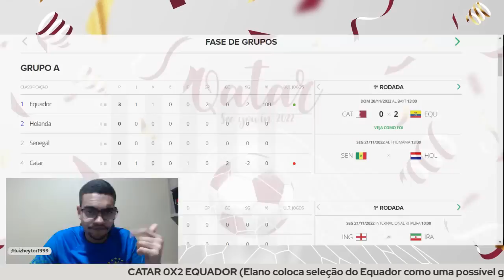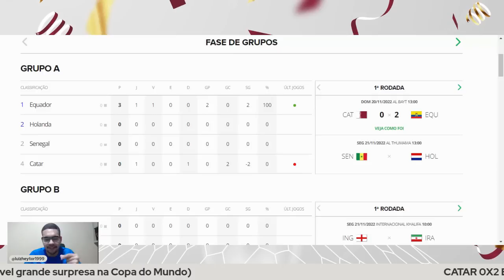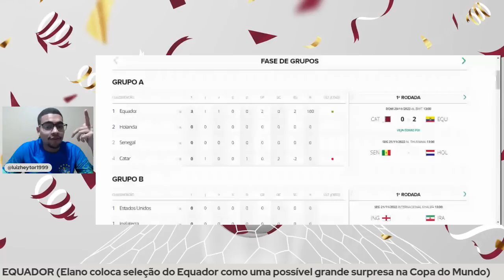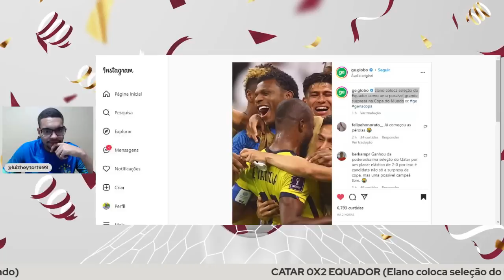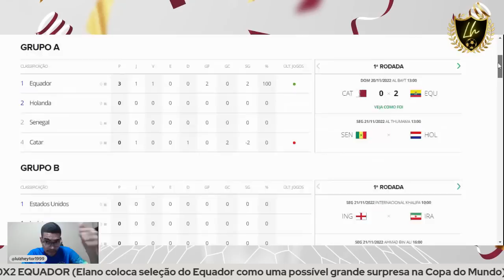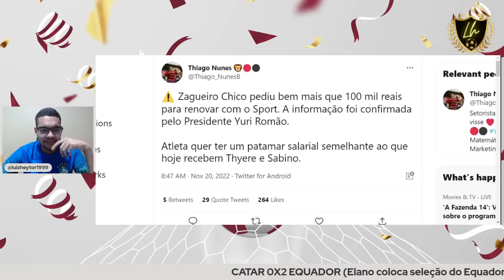🕵️‍♂️ELANO SOLTA PÉROLA SOBRE A SELEÇÃO DO EQUADOR !😱LOUCURA :PEDIDA DE CHICO PRA RENOVAR NO SPORT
💲Bolão da Copa! Participe do grupo "BOLÃO DOS INSCRITOS DO CANAL LUIZ HEYTOR " e vamos ver quem entende mais de futebol

Elano analisa estreia do Equador: "Vai ser uma grande surpresa na Copa do Mundo"
Novo comentarista do Grupo Globo disse no Troca de Passes que o Equador "tem muito a crescer na competição"